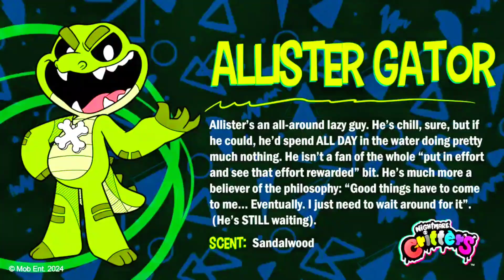SECRET NIGHTMARE CRITTERS! | Poppy Playtime Chapter 4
They released poppy playtime chapter 4 nightmare critters like baba chops, poe, smon smoke and etc. We will show these nightmare critters in the video.